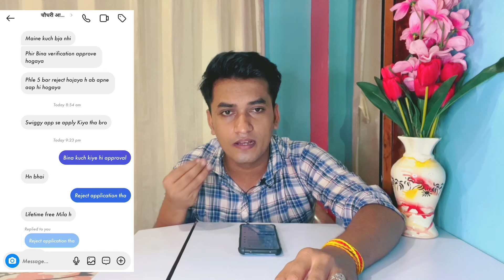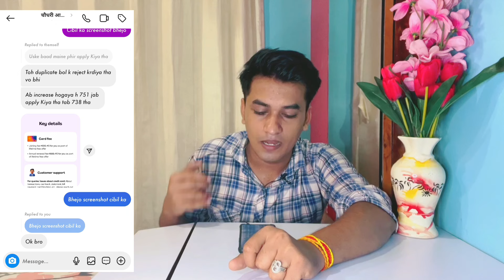HDFC Bank Ka Kamal Lifetime Free Credit Card Diya Apne Aap Approval 🔥 | HDFC (VD371)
👉 Important Links:-

1. Axis Bank Bank credit card Apply

2. HDFC Bank Credit Card Apply

3. Swiggy Lifetime Free Credit card Apply

4. SBI Cashback Credit card Apply

5.  Indusind Bank credit card Apply Highest Approval